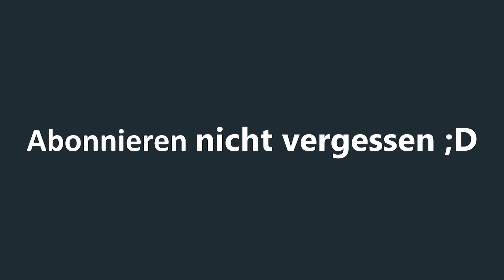Der 2. Schnitt geht los LS19 Holzermap #12 | LPlayTV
Viel Spaß